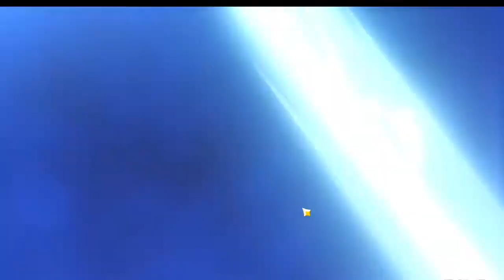Eula came home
Wooooh yeah baby,that's what I've been waiting for.